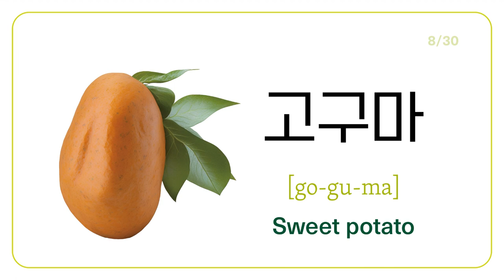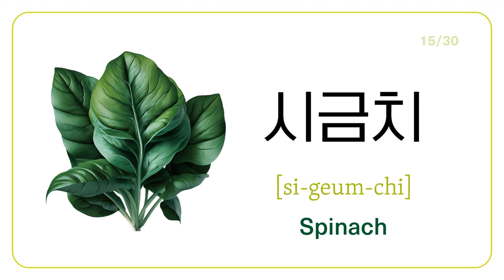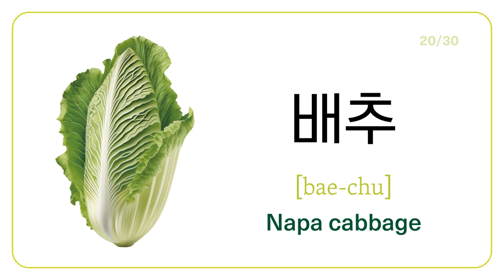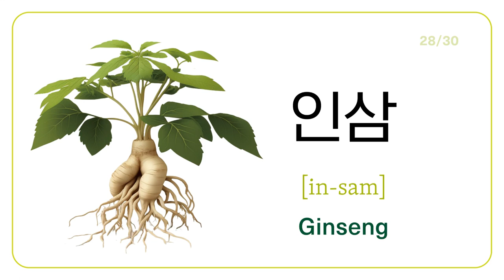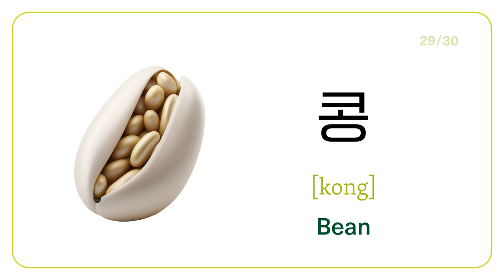Learn Korean: Must-Know Vegetable in 5mins(x3)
I have chosen 29 common vegetables that you can find at the grocery store. Additionally, I have included a reading quiz for each topic so that you can test your knowledge and retention of the vocabulary. I hope you find the experience of learning Korean with me enjoyable.

Check out my meditation channel for healing and calming music featuring Tibetan singing bowls.